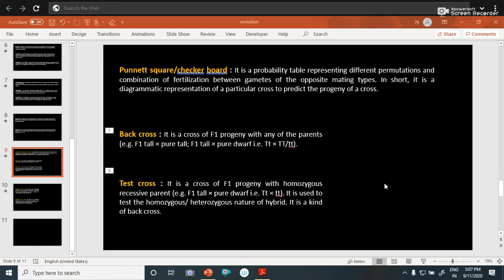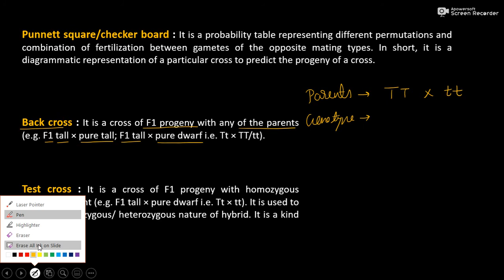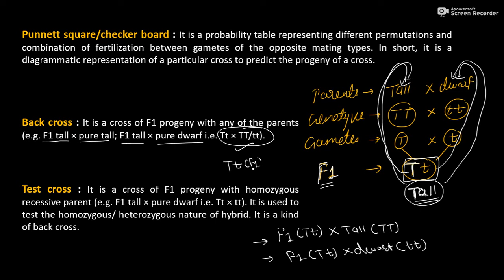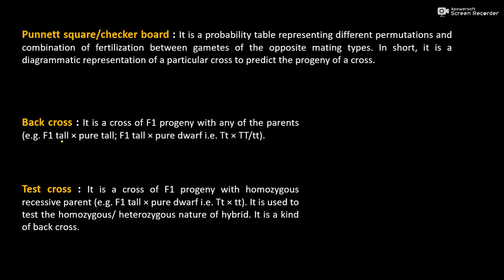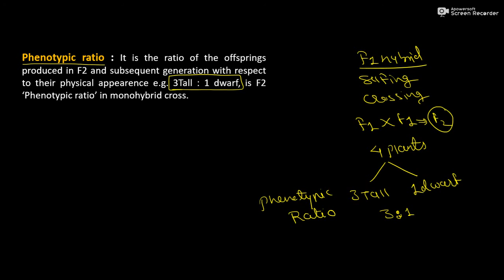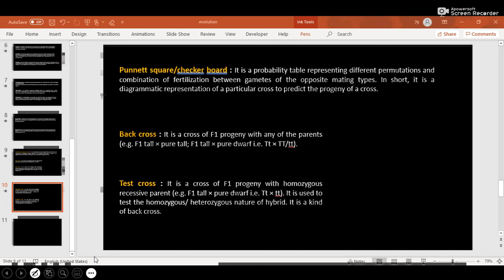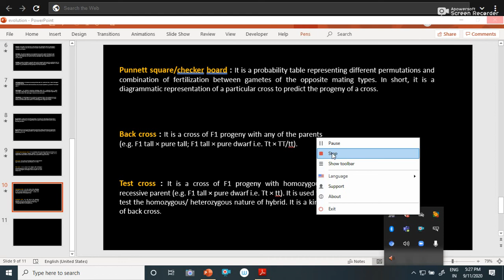C3 / Genetic Terminology 2